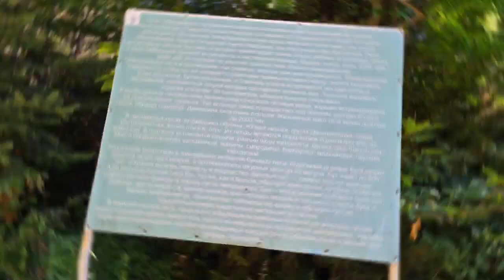Домбай. Пеший поход на Бадукские озера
Маршрут был не сказать что простым.
Но озёра того стоили.
Красивые, холодные и очень чистые озёра.
Искупаться в них - это гурманство только для сильных духом.